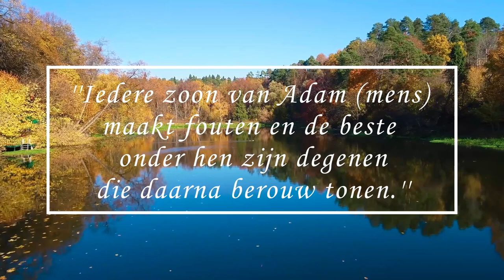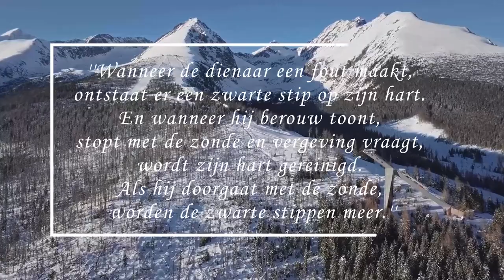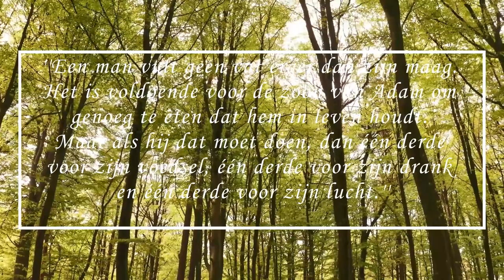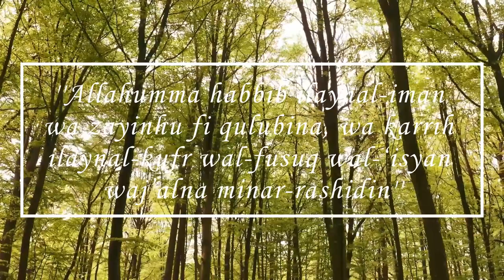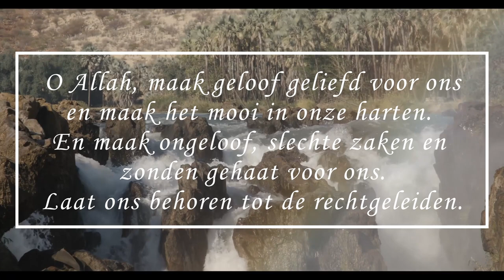SLECHTE GEWOONTES - HOE moet ik STOPPEN?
De Profeet Muhammad ﷺ zei:
“Iedere zoon van Adam (mens) maakt fouten en de beste onder hen zijn degenen die daarna berouw tonen.’’

Jongeren hebben te maken met verschillende slechte gewoontes. Denk aan: verslavingen, veel, ongezond of haram eten, haram geld en verschillende slechte gewoontes van de tong. Hoe moeten we stoppen met deze slechte gewoontes?

Een korte lezing over dit onderwerp, gegeven door Korhan Tunca tijdens een lezing voor Ravza Jongeren.

Onderdelen tijdens de lezing:
0:00 Introductie
1:15 De man die 99 mensen had vermoord
5:27 Slechte gewoontes zijn net als een plant
10:37 Verslavingen (pornografie, gokken, lachgas, alcohol, drugs en roken)
14:13 Veel, ongezond of haram eten
18:20 Haram geld
21:48 Slechte gewoontes van de tong
25:20 Omgang met meisjes
26:04 Kledingstijl
27:22 Gedrag en respect
30:23 Hoe moet ik stoppen?